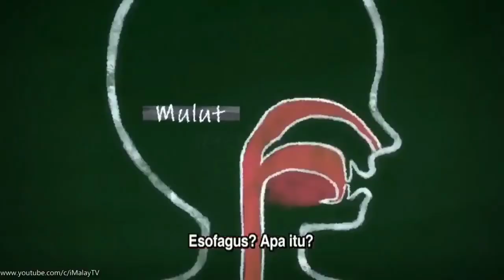upin. ipin ful..